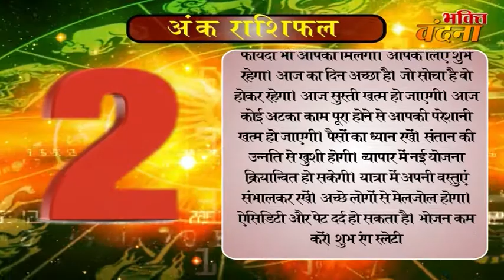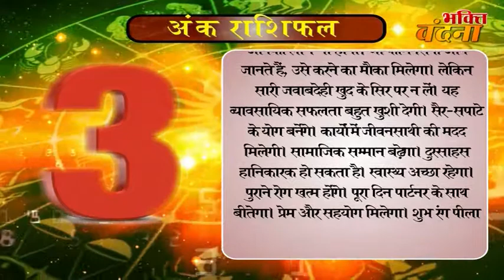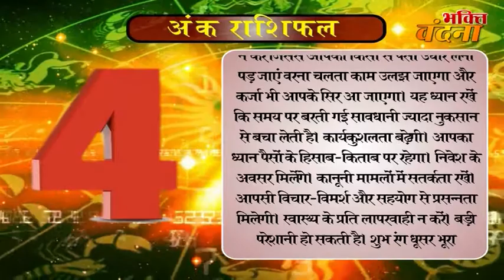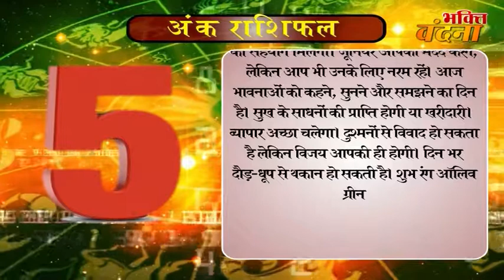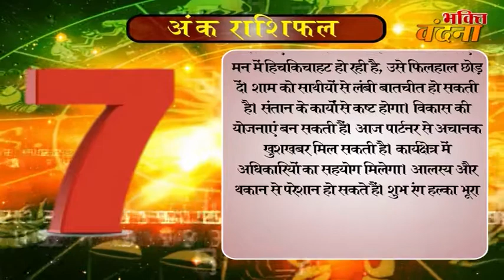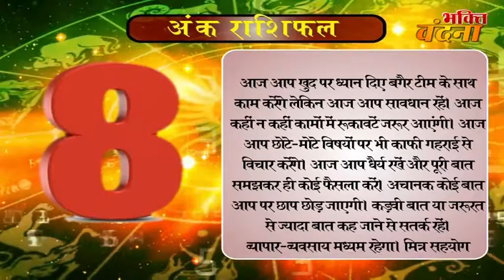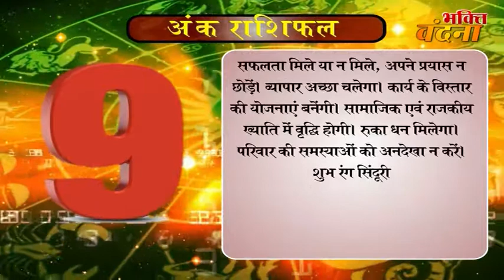Ank Jyotish Rashifal 14 October Numerology Horoscope 2017